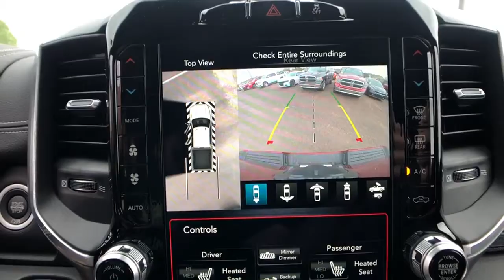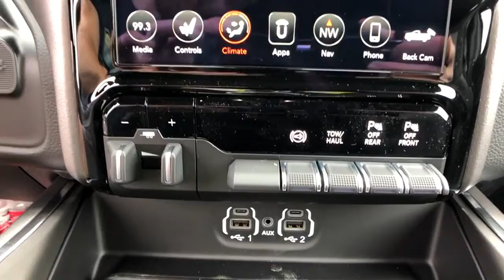2020 Ram 2500 Tulsa, Broken Arrow, Bixby, Claremore, Owasso, OK DT4371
Red New 2020 Ram 2500 available in Owasso, Oklahoma at Jim Glover Chrysler Dodge Jeep RAM Fiat. Servicing the Tulsa, Broken Arrow, Bixby, Claremore, OK area.

$7,097 off MSRP! Red 2020 Ram 2500 Laramie 4WD 6-Speed Automatic Cummins 6.7L I6 TurbodieselbrbrThank you for shopping at Jim Glover Dodge Chrysler Jeep Ram Fiat! We are committed to providing an excellent customer service experience during your vehicle purchase. We know you have options when choosing where to buy your next vehicle, here are a few reasons why your best choice is right here at Jim Glover Dodge: -Honest and transparent pricing -No pressure environment -Free Carfax history report -Most value for your trade-in -The Glover Guarantee -Engines for Life -Five day exchange program -Free delivery within 100 miles.brbrAwards:br * Motor Trend Automobiles of the yearbrThank you for choosing Jim Glover Dodge Chrysler Jeep Ram Fiat, we appreciate the opportunity to earn your business for life. Whether you are looking for a new Dodge, Chrysler, Jeep, Ram, Fiat or pre-owned car, truck, or SUV you will find it here. We have helped many customers from Tulsa, Oklahoma City, Sand Springs, Broken Arrow, Owasso, Sapulpa, Claremore, Okmulgee, Stillwater, Muskogee, Bartlesville, Joplin, Coffeyville and Ft. Smith find the vehicle of their dreams! Jim Glover Auto Family makes every reasonable effort to insure our Internet Pricing is accurate and reflects available discounts and incentives.  We are only humans working with computers.  To qualify for advertised price, customer must finance advertised vehicle through Chrysler Capital WAC. See Dealer for Details. Price includes: $500 - RAM HD Conquest Bonus Cash 39CLF. Exp. 04/30/2020
Quick Order Package 2HH Laramie,3.73 Axle Ratio,Wheels: 18 x 8.0 Polished Aluminum,Wheels: 20 x 8.0 Black Painted Aluminum,Leather Trim 40/20/40 Bench Seat,Laramie Level 1 Equipment Group,Night Edition,5th Wheel/Gooseneck Towing Prep Group,Towing Technology Group,220 Amp Alternator,Blind Spot & Cross Path Detection,Clearance Lamps,CTR Stop Lamp w/Cargo View Camera,Radio: Uconnect 12.0 w/Navigation,Radio: Uconnect 4 w/8.4 Display,Power 2-Way Driver Lumbar Adjust,Vendor Painted Cargo Box Tracking,Ventilated Front Seats,2nd Row In Floor Storage Bins,4 Way Front Headrests,Rear 60/40 Folding Seat,Heated Front Seats,2 Way Rear Headrest Seat,Front Seat Back Map Pockets,Power Black Tow Mirrors w/Convex Spotter & Memory,115V Auxiliary Rear Power Outlet,GPS Antenna Input,Active Noise Control System,Power 2-Way Passenger Lumbar Adjust,Power Adjust 8-Way Driver Seat,Power Adjust 8-Way Front Passenger Seat,Black Exterior Mirrors,Radio/Driver Seat/Mirrors/Pedals Memory,Auto High Beam Headlamp Control,Black Tail Lamp Bezels,Black Ram Head Tailgate Badge,Gloss Black Grille Billets/Accents,Body Color Grille Surround,Electronically Controlled Throttle,Heated Steering Wheel,Google Android Auto,USB Host Flip,8.4 Touchscreen Display,Apple CarPlay,Disassociated Touchscreen Display,SiriusXM Satellite Radio,Integrated Center Stack Radio,5-Year SiriusXM Traffic Service,5-Year SiriusXM Travel Link Service,Tip Start,400W Inverter,Trailer Reverse Guidance,Integrated Voice Command w/Bluetooth,Black Interior Accents,Compass,Front Center Armrest w/Storage,AM/FM radio: SiriusXM,Internet access capable: mobile hotspot,4-Wheel Disc Brakes,Air Conditioning,Electronic Stability Control,ParkView Rear Back-Up Camera,Tachometer,Voltmeter,ABS brakes,Adjustable pedals,Automatic temperature control,Brake assist,Bumpers: chrome,Delay-off headlights,Driver door bin,Driver vanity mirror,Dual front impact airbags,Dual front side impact airbags,Front anti-roll bar,Front dual zone A/C,Front fog lights,Front reading lights,Fully automatic headlights,Garage door transmitter,Heated door mirrors,Heated front seats,Heated steering wheel,Illuminated entry,Leather steering wheel,Low tire pressure warning,Occupant sensing airbag,Outside temperature display,Overhead airbag,Overhead console,Panic alarm,Passenger door bin,Passenger vanity mirror,Power door mirrors,Power driver seat,Power passenger seat,Power steering,Power windows,Radio data system,Rear anti-roll bar,Rear seat center armrest,Rear step bumper,Rear window defroster,Remote keyless entry,Security system,Speed control,Split folding rear seat,Steering wheel mounted audio controls,Tilt steering wheel,Traction control,Trip computer,Turn signal indicator mirrors,Variably intermittent wipers,Auto-dimming Rear-View mirror,10 Speakers